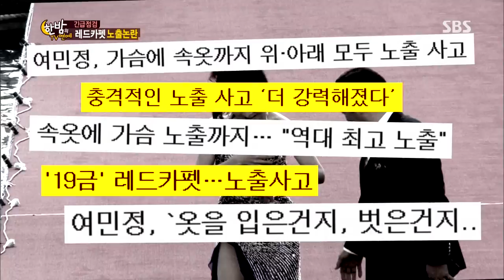한밤의 TV연예 20130724 #16(5)